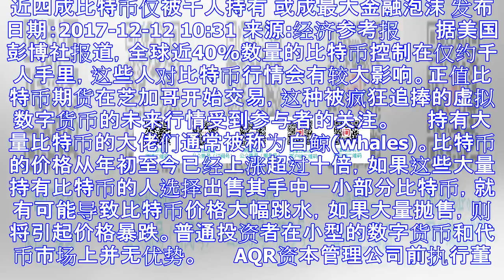近四成比特币仅被千人持有 或成最大金融泡沫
近四成比特币仅被千人持有 或成最大金融泡沫 发布日期：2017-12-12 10:31 来源:经济参考报 　　据美国彭博社报道，全球近40%数量的比特币控制在仅约千人手里，这些人对比特币行情会有较大影...